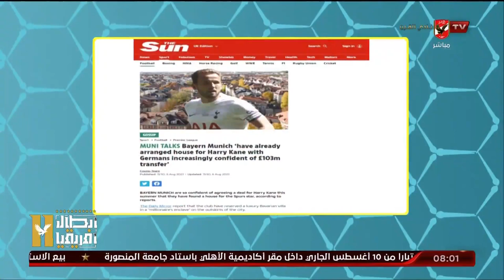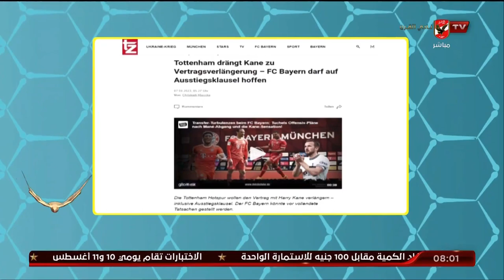هاني رمزي وجولة في أخبار الكرة العالمية والصحف الآوروبية